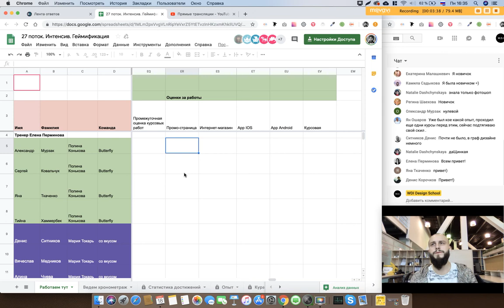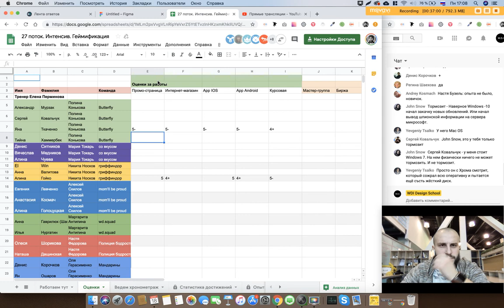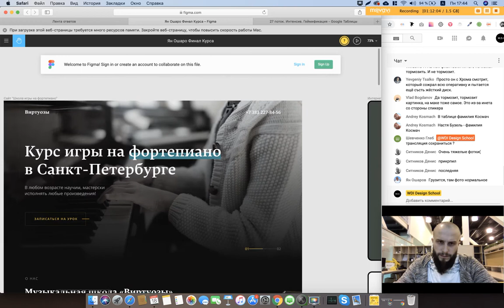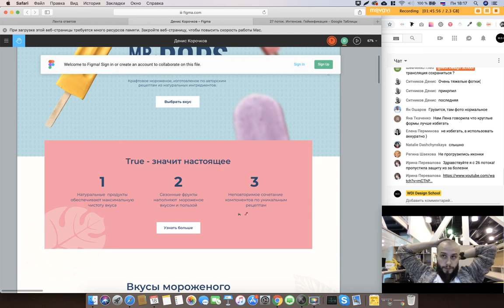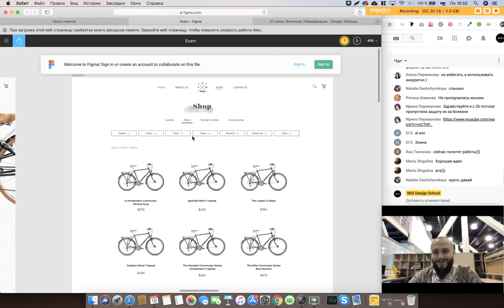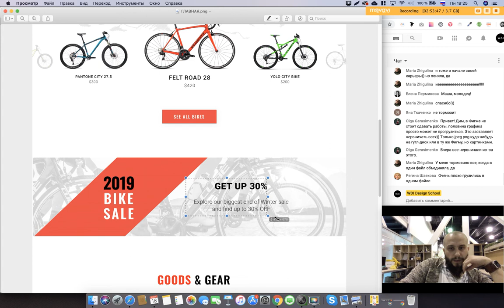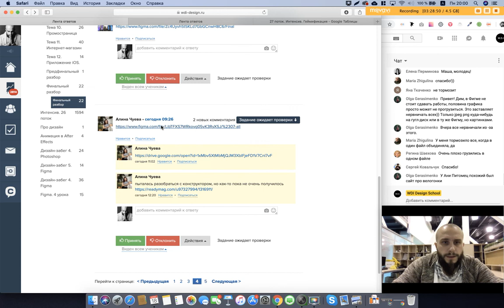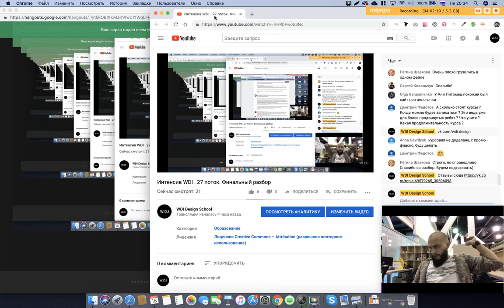Интенсив, 27 поток. Итоговая оценка.